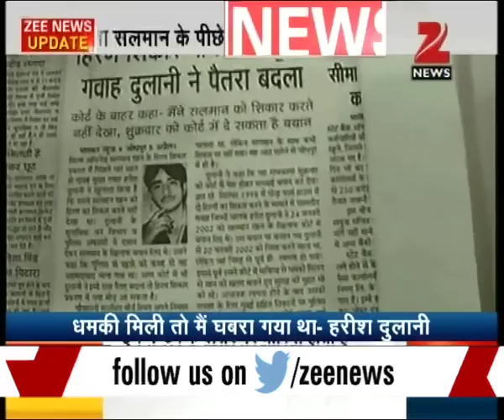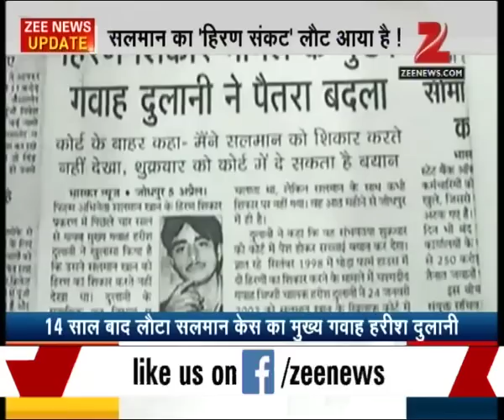Will Salman Khan again go to court in Black Buck hunting case despite getting clean chit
Will Salman Khan again go to court in Black Buck hunting case despite getting clean chit from Jodhpur High Court. The main witness in the actor's Black Buck hunting case, Harish Dulani, is back again after 14 years.